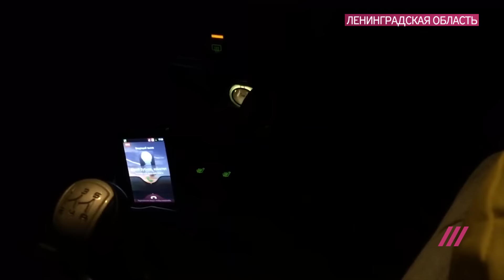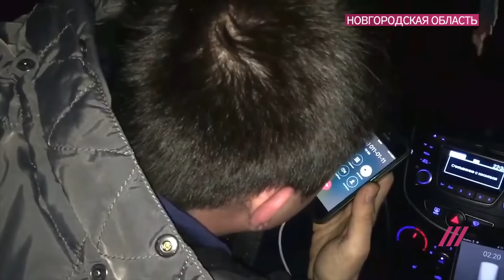Картина дня. Путешествие дальнобойщиков из Петербурга в Москву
Корреспондент Дождя Евгения Зобнина проехала вместе с протестующими дальнобойщиками часть пути из Петербурга в Москву.